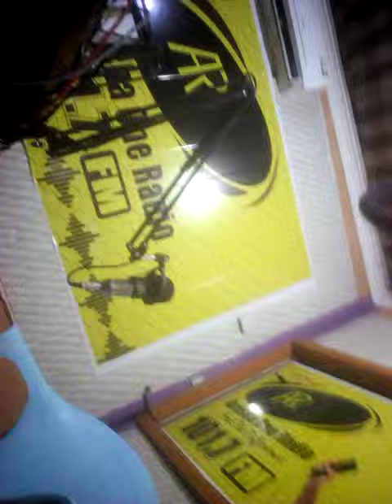mnyatu boy akiwa arusha one 101.7 live akiulizwa maswali akijibu bila shaka mskie asant